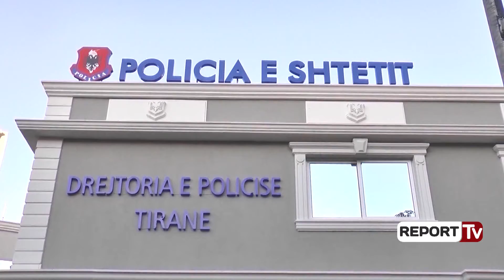Shpërthimi me tritol në Bathore/ Tre të shoqëruar, hakmarrja dhe azili, dy pistat e hetimit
Për shpërthimin e eksplozivit në banesën e Gazmir Dacit, policia e Tiranës ka shoqëruar 3 persona të dyshuar. Ata janë ndaluar nga uniformat blu dhe mbahen në qeli, por ende nuk ka prova që i lidhin me ngjarjen. Burime nga Policia e Tiranës thotë se në vendin e ngjarjes nuk është lënë asnjë provë dhe se hetuesit po punojnë për të gjetur pronarin e makinës me të cilin autori mbërriti pranë banesës së familjes Daci, hodhi lëndën shpërthyese dhe më pas u largua me shpejtësi.

Gjithashtu Policia po mban në vëzhgim familjen Kolaveri, me të cilën familja Daci ka konflikt prej vitit 2015. Hetuesit sqarojnë për Report TV se deri më tani nuk është shoqëruar asnjë prej anëtarëve të familjes Kolaveri, por është zgjedhur që të vëzhgohen lëvizet e tyre ditët e fundit. Për sa i përket lëndës shpërthyese dyshohet se ajo është përgatitur në mënyrë artizanale dhe më pas është hedhur pranë banesës së familjes Daci.

Aktualisht hetuesit janë përqendruar te pista e hakmarrjes, pasi në 2015 Gazmir Daci vrau Valmir Kolaverin dhe plagosi rëndë vëllain e tij Robert Kolaverin. Një vit më pas djali tjetër i familjes Kolaveri, Ergys Kolaveri i bëri atentat në burgun e Vaqarrit Gazmir Daci, por pa sukses. Këto vrasje dhe plagosje kanë bërë që oficerët e krimeve të rënda të mbajnë në vëzhgim të rreptë familjen Kolaveri.